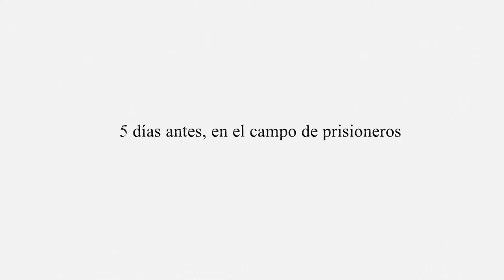Valiant Hearts #10 Karl muere! :´